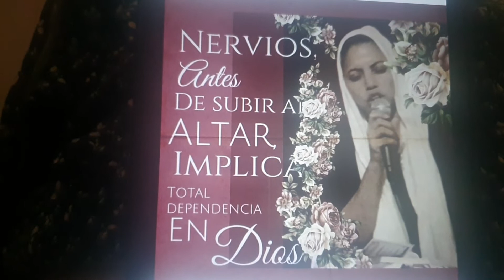se ese instrumento del Señor